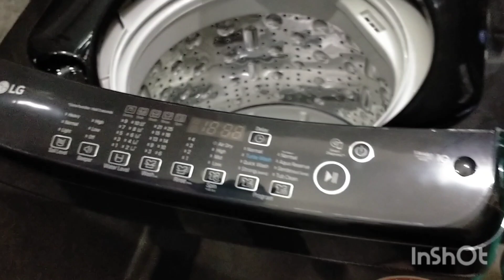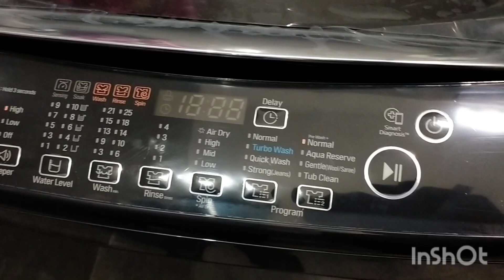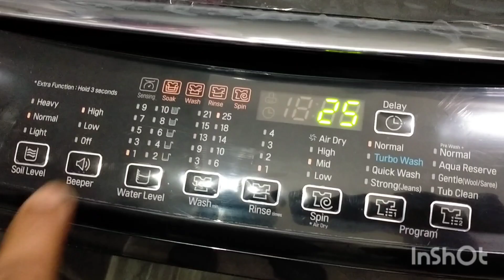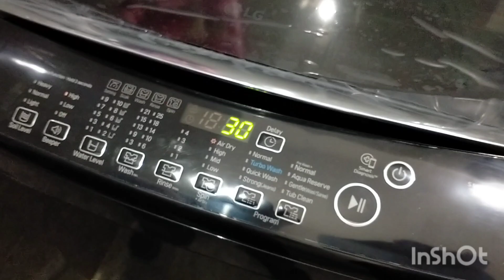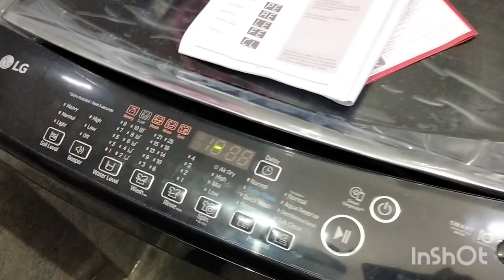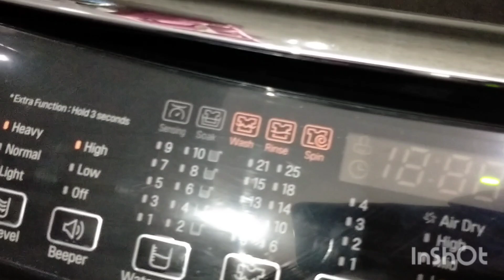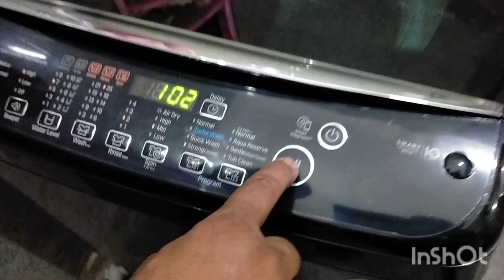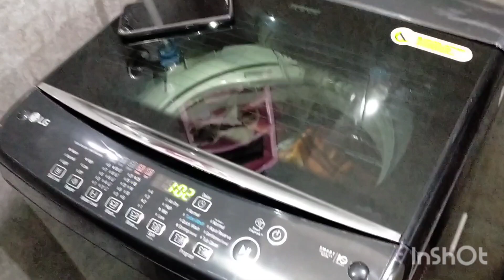Clothes Washing Demo Review 8kg T80SJBK1Z Operate Lg Top Load Washing Machine Fully Automatic